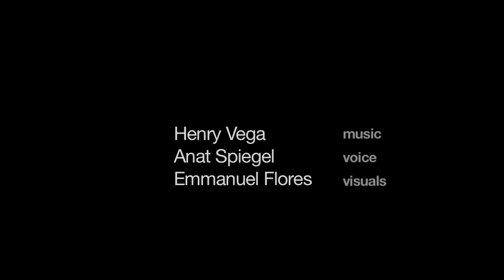Wormsongs Preview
Wormsongs is a one-hour performance of music by Henry Vega with vocalist Anat Spiegel and visual artist Emmanuel Flores.